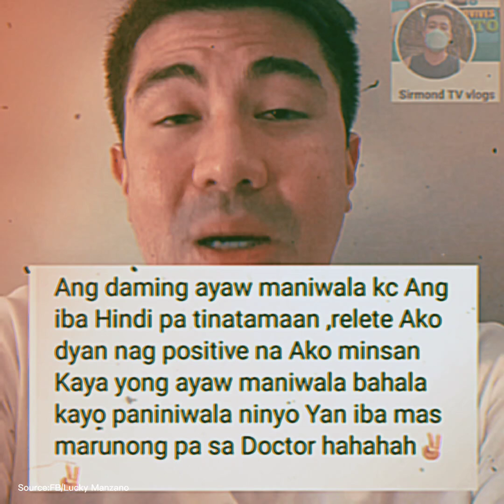Panalangin para kay Luis Manzano!